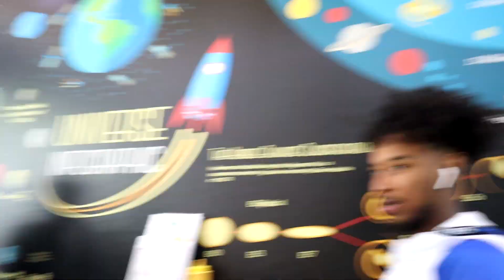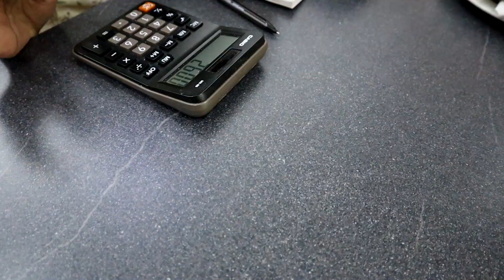F2 SAID THIS | BOXING , SPA & MORE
MB's Snap: MBthekid1

MY CAMERA

MY LAPTOP

MY RINGLIGHT